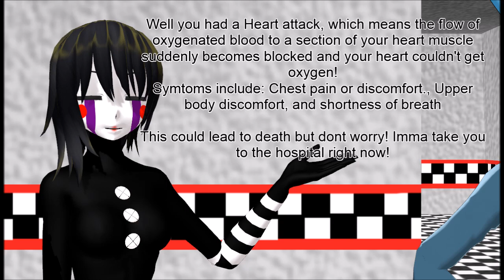[MMDxFNAF SCHOOL PROJECT FOR SCHOOL!!]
(ANOTHER SCHOOL PROJECT MMD STYLE!)

Motion names:
Watch me wip

(To be honest i could done more but i didnt have enough time to do that and i stayed up late to finish this for my school.. ;w; )